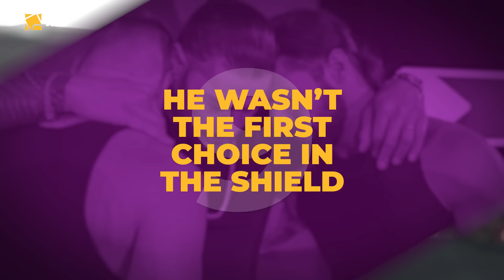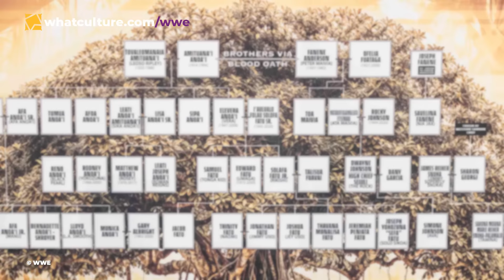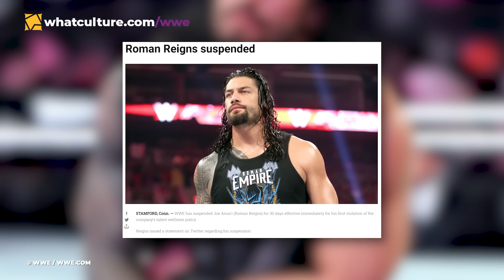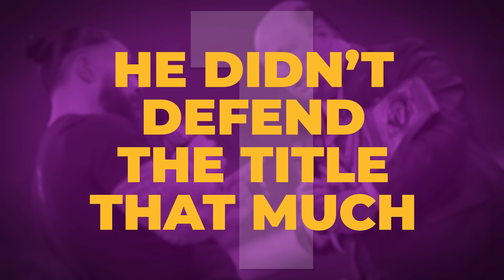10 Things WWE Wants You To Forget About Roman Reigns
WWE's propaganda machine wants you to forget a LOT about Roman Reigns.